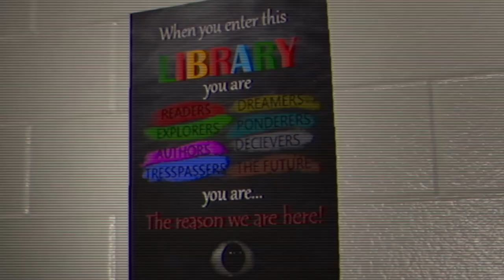The Ear Can Hear - The Classrooms Playthrough Tape 2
The Classrooms Gameplay
This is tape 2 which is the Library Rooms and some ear man entity.
Scp + the Backrooms = The classrooms.